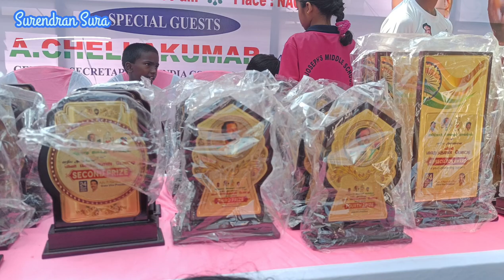நாகர்கோவில் மாரத்தான்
எங்களது 17-வது மாரத்தான்.